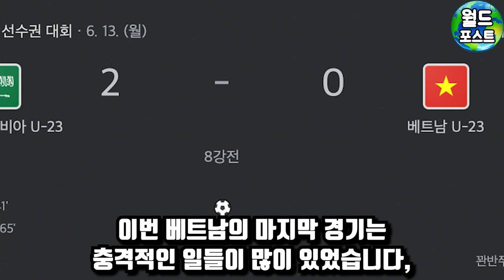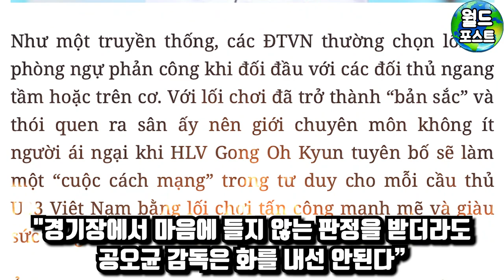실제상황 | 베트남 체찍질 시작됐다 "8강 탈락? 우승을 만들어와라" 박항서 후임 공오균감독 큰일났다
글로벌 뉴스를 빠르고 정확히 전달하는 월드포스트TV 입니다.

감사합니다.